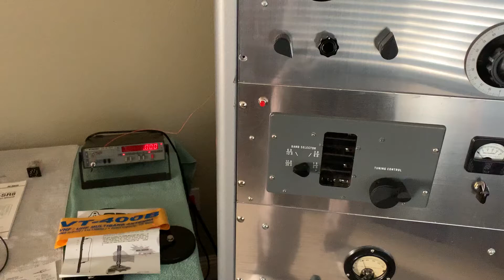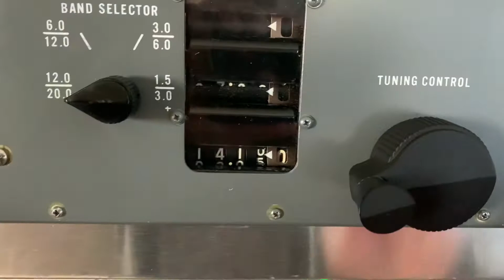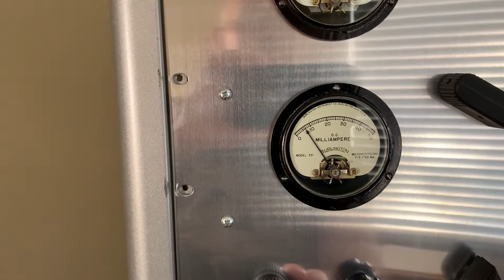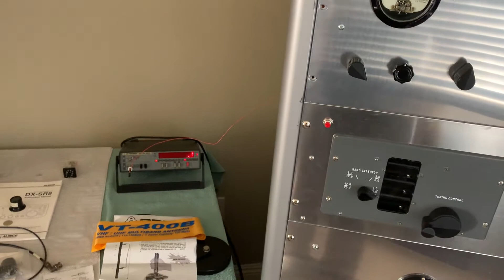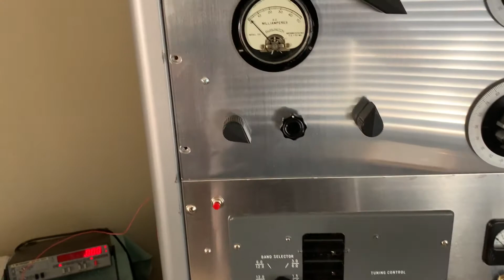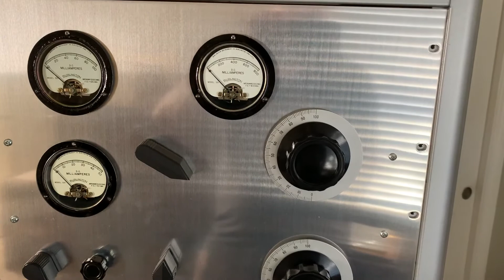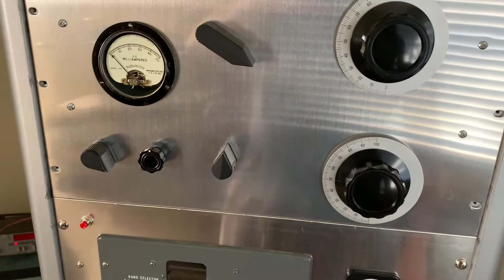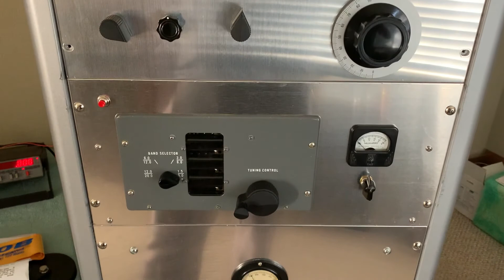Ultra-Modulated AM Transmitter Part 25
This is my homebrew ultra-modulated AM transmitter. It's a pair of 810A's modulating a single 4-400CG in Class C service. I started doing some updates and improvements to it a few years which are still ongoing. YEA-M FOREVER...